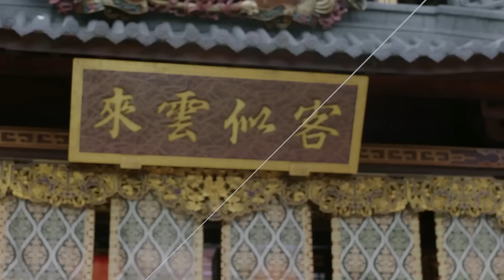古装电视剧《落尘错》23大结局：年幼丧母的大小姐，因一场意外，被卷入了一场充满阴谋与背叛的纷争中，在权与情的争夺战中，她最终走到最高位置的故事（李菲儿、宋铭宇、郑晓东、秦子越）